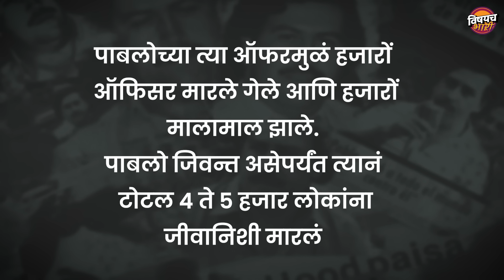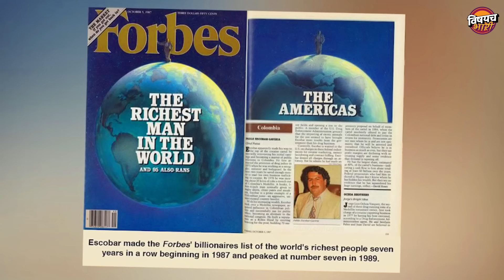दाऊद गवळीपेक्षाही हिस्ट्रीतला सगळ्यात खुंखार गॅंगस्टर म्हणजे पाब्लो एस्कोबार | Pablo Escobar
दाऊद गवळीपेक्षाही हिस्ट्रीतला सगळ्यात खुंखार गॅंगस्टर म्हणजे पाब्लो एस्कोबार | Pablo Escobar | Vishaych Bhari

आजवर तुम्ही अनेक अट्टल गुन्हेगार, माफिया, डॉन, भाई, खुनी, गँगस्टर लोकांच्या कहाण्या ऐकल्या असतील. सिनेमातून पाहिल्या असतील. पण तुम्हाला माहित असलेल्या कुठल्याचं गुन्हेगारानं पोटच्या पोरीला थंडी वाजतेय म्हणून एका रात्रीत चौदा करोड रुपयांची शेकोटी पेटवली नसेल. कुणाचेचं दरवर्षी तब्बल 1 हजारं करोड रुपये उंदीर किंवा घुशींच खाद्य बनत नसतील. मान्यय, गुन्हेगारी विश्वात तसे दुश्मन हजार असतात, पण आपल्या धंद्याच्या आड येतोय म्हणून कुठल्याचं गुन्हेगारानं थेट देशाच्या राष्ट्राध्यक्षालाचं उडवायचा प्लॅन केला नसेल. आत्ता मी जे काही सांगतोय त्याच्यावर तुमचा कदाचित विश्वास बसणार नाही पण हे खरंय. जगाच्या पाठीवर एक असा खुंखार माणूस होऊन गेलाय ज्याच्यासाठी डॉन, भाई, गँगस्टर ही नावं शुल्लकयेत. कारण तो खऱ्या अर्थानं अंडरवर्ल्ड जगतातला गॉडफादर होता. ज्याला पकडण्यासाठी अकरा नाय 111 देशातले पोलीस टपून बसले होते. त्याचं नाव पाबलो एस्कॉबार. आजच्या व्हिडीओत आपण त्याच्या क्रूरकर्माचा पाढा वाचणारय...